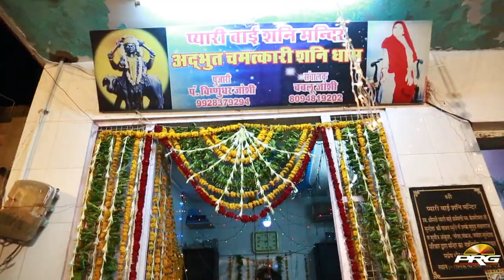Mangal Bhavan Amangal Hari - Hanuman Song | Hindi Devotional Song | Moinuddin Manchala Live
Watch Moinuddin Manchala Live Bhajan

SONG: Mangal Bhavan Amangal Hari
COPYRIGHT: Moinuddin Manchala